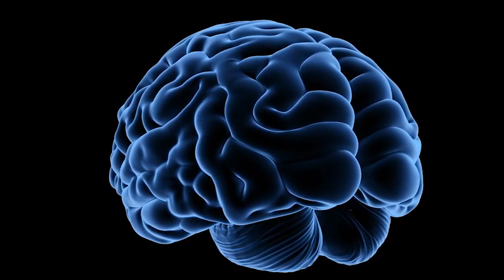Не включается навык общения с людьми